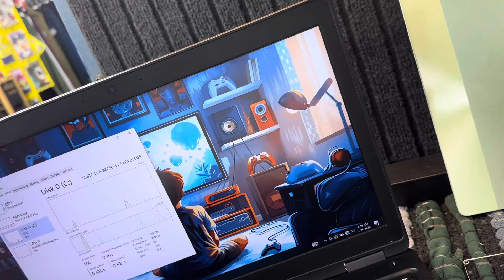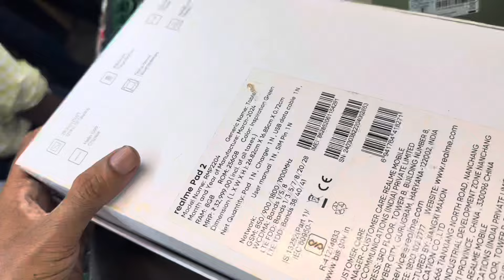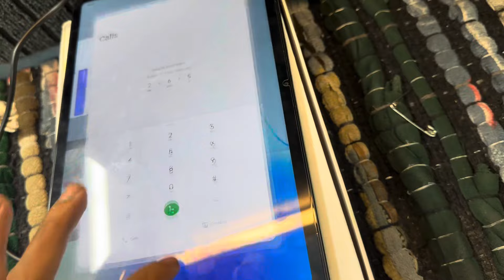Dell Laptop AND REALME PAD 2 -ADD PH 8056161371